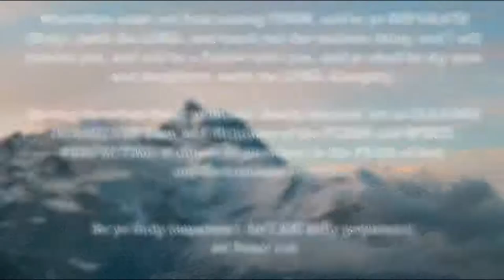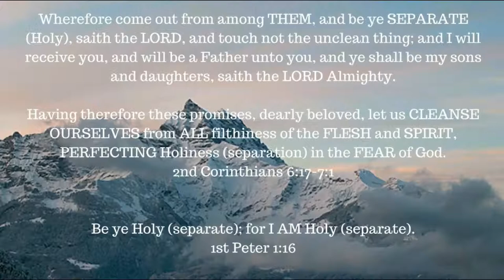Ephesians 4: 1-7